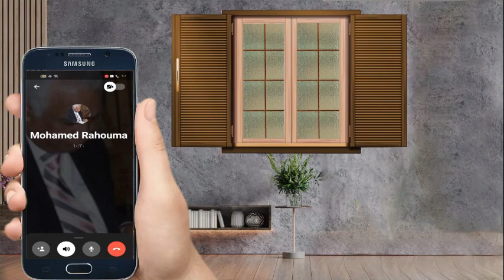رحومه المتنصر يهين الأنبا يؤانس ويؤكد على تورط الكنيسة في إخفاء أبناء مسيحية سابقة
التسريب الرابع مع المتنصر محمد رحومه الحرامي والمختلس والمساومة على أبناء نهى السيد لرجوعها للنصرانية ويؤكد في هذا التسريب علاقته بالكنيسة ويثبت تورطها في إخفاء الأولاد
رابط الباي بال الخاص بالقناة